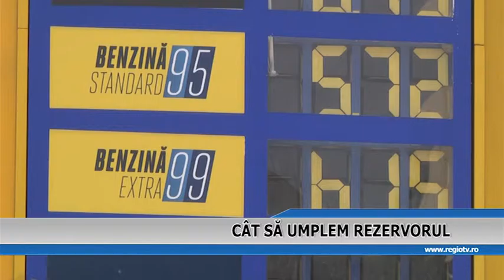CAT SA UMPLEM REZERVORUL